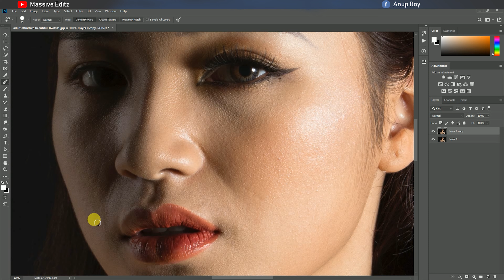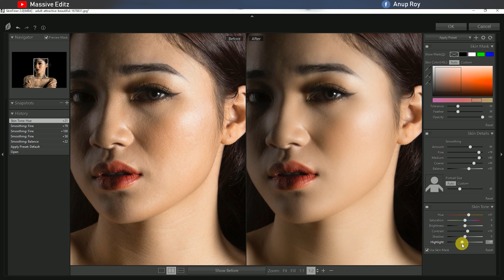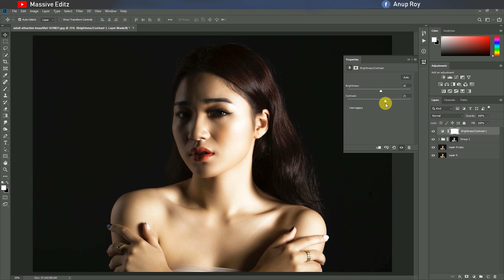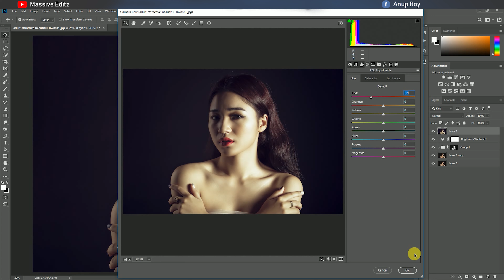How To High-End Skin Smooth & Softening in Photoshop Advanced Tutorial By Massive Editz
How to apply Cinematic Movie Effect Color Grading  in adobe photoshop cc in English video Tutorial with full details how to apply any effects on photo in photoshop and this same method you can use other photoshop version..4k video quality  tutorial

1.Photoshop
2.Photo Manipulation
3.Photo Effects
4.Photoshop Effects
5.Compositing
6.Changing Effects
7.Use photoshop cc
8.Use clipping mask
9.creat new layer in photoshop cc
10.Marge two layer
11.Poster Design
12.Manipulation